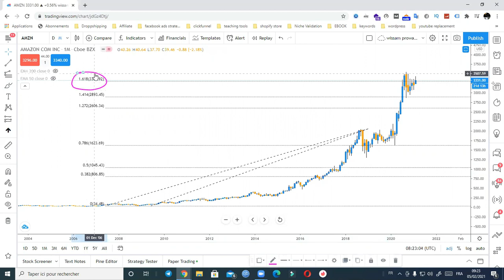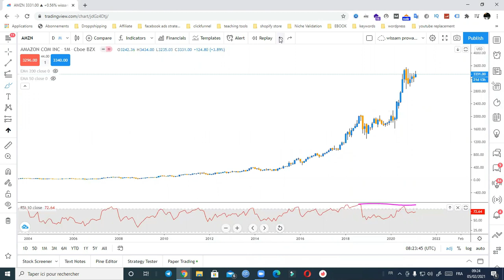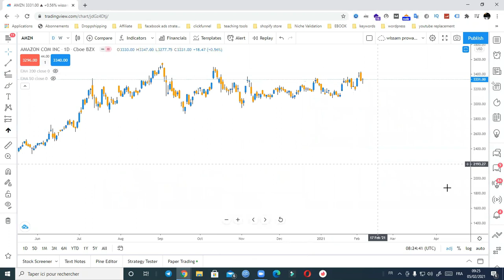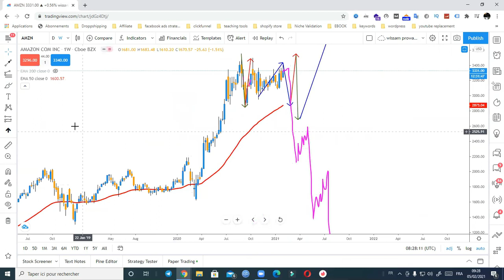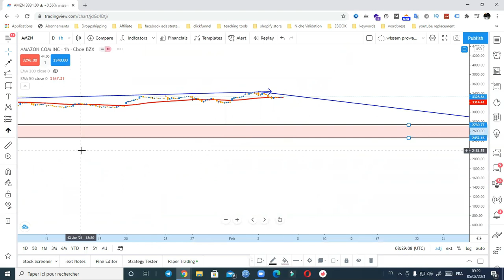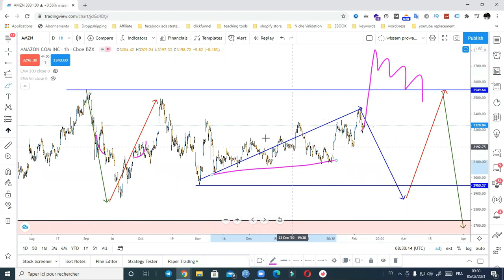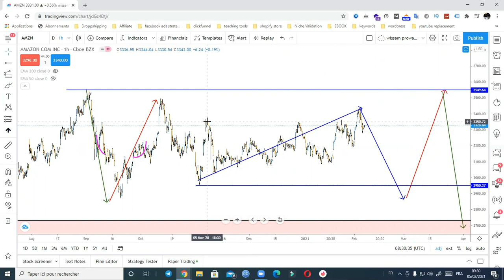🤔🤔🤔مستقبل أسهم شركة امازون بعد تنحي جيف بيزوس عن منصب المدير التنفيذي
تحليل كامل لسهم شركة امازون